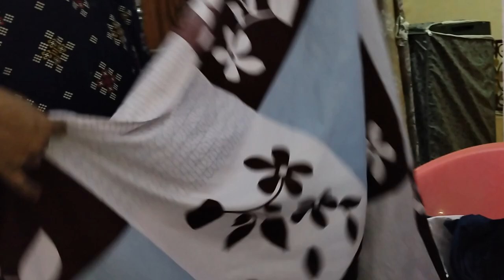ఈరోజు క్యారెట్ జ్యూస్,చామదుంప పులుసు చేసాము